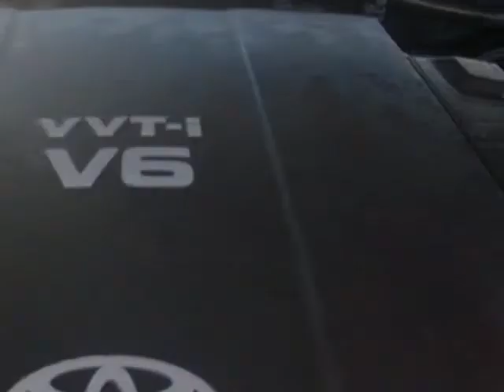2012 Toyota Tacoma 2WD Double Cab V6 AT PreRunner Truck - North Charleston, SC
Hendrick Toyota Scion North Charleston, North Charleston, SC - BLUETOOTH, XM RADIO, TRD OFF ROAD PACKAGE